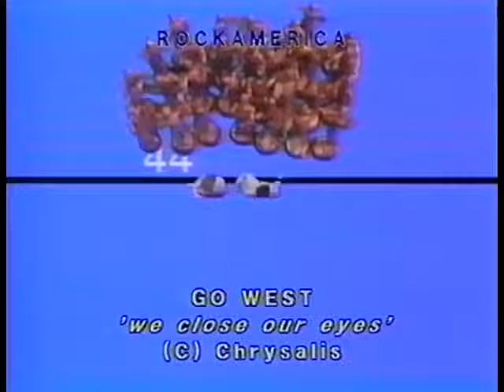Go West We Close Our Eyes 1985